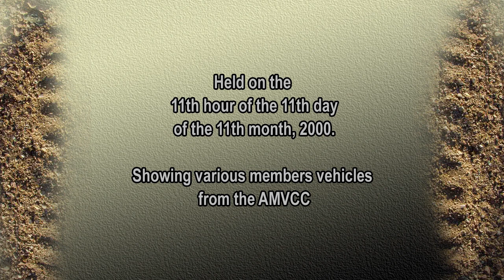Don Petrone - Veteran's Day Parade - Phoenix Arizona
Military vehicle promoter, marketer, and event manager Don Petrone interviews drivers and directs military vehicles at a historic VA sponsored Veteran's Day Parade.  Original video production and camera by Lisa Bunch.  Video edited, archived and digitally remastered for youtube by Rob Lippert 2019.